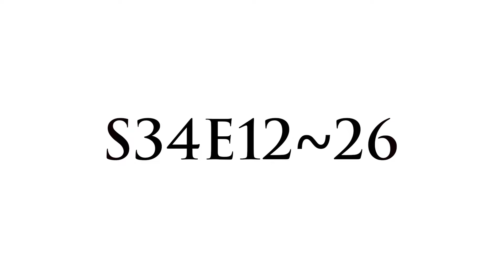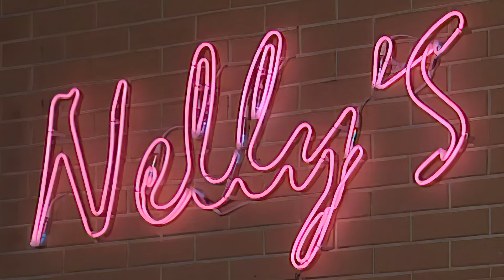Les Mystères de l'Amour - Résumé épisodes S34E12~26 [ SITCOMOLOGIE ]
"Fou fouuuuu !!! 🤪"